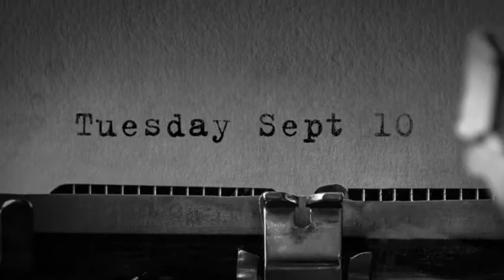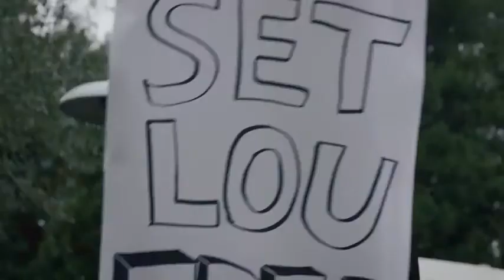Mr. Mercedes - Trailer 3º Temporada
Mr. Mercedes já tem data para voltar! A terceira temporada da série baseada em obra de Stephen King estreia no dia 10 de setembro de 2019. A informação é do ComingSoon.

No ano passado, a série estreou a sua 2ª temporada. Baseada em obra de Stephen King, a trama traz um psicopata que assassina diversas pessoas de uma só vez ao atropelá-las com seu Mercedes. Os atentados forçam que um detetive recém-aposentado largue o conforto para tentar prender o assassino.

No elenco estão Brendan Gleeson, Kelly Lynch, Jharrel Jerome, Scott Lawrence, Peter Dixon, Robert Stanton, Breeda Wool, Justine Lupe, Ann Cusack, Mary Louise-Parker e Holland Taylor.

A 3ª temporada de Mr. Mercedes estreia em 10 de setembro de 2019.